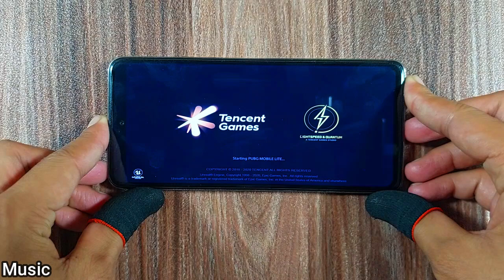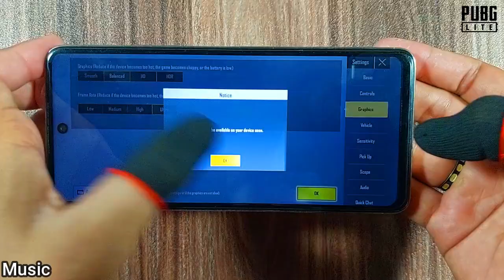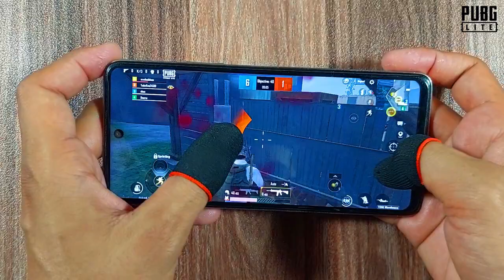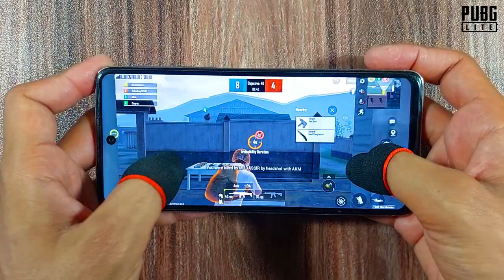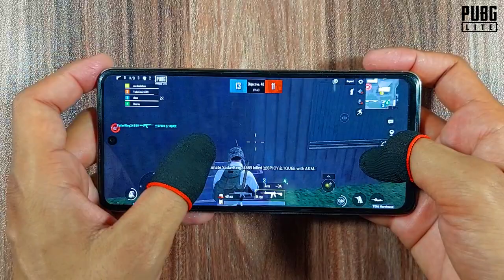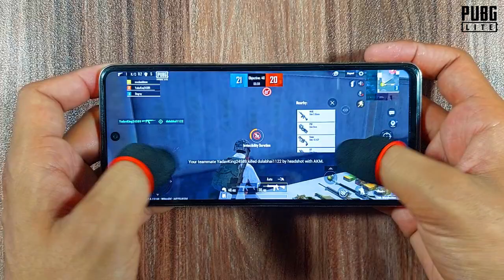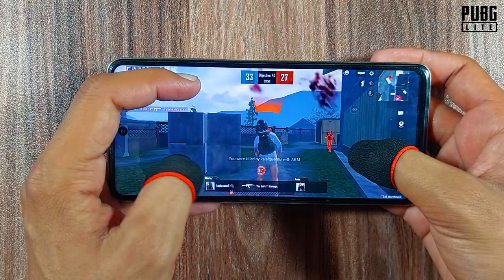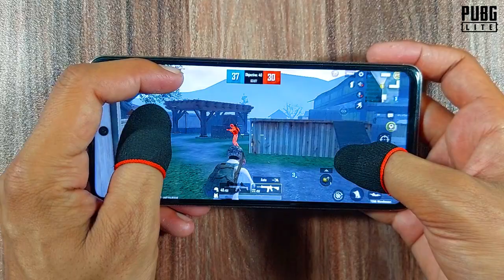Infinix Note 30 Gaming Test & Review | Pubg Mobile Lite, Graphics Test, Ram 8GB, Helio G99 (6Nm)